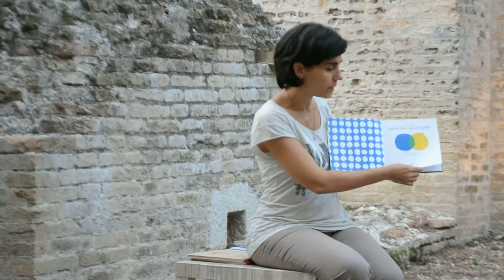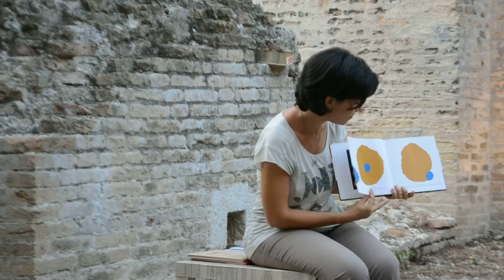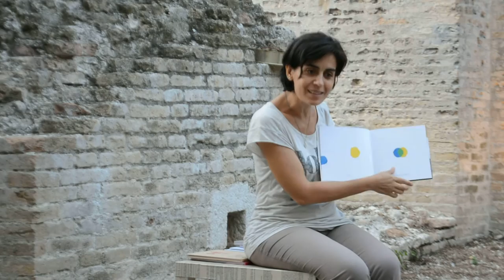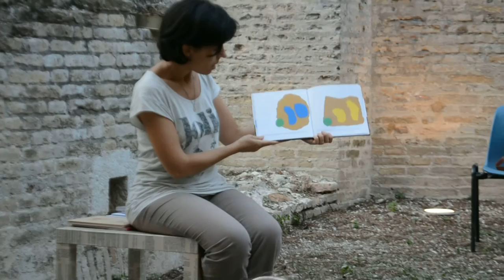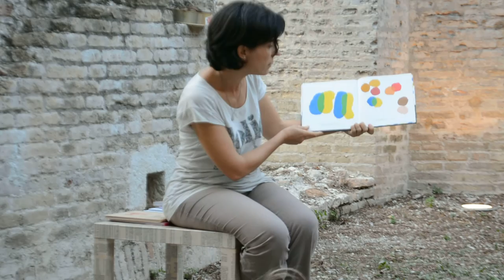Valeria Patregnani legge "Piccolo blu e piccolo giallo"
A Nati per leggere a Fano Valeria Patregnani legge Piccolo blu e piccolo giallo
Piccolo blu è un bambino con molti amici, ma il suo preferito è Piccolo giallo. Con lui si diverte a giocare a nascondino, a correre e a saltare. Un giorno Piccolo blu viene lasciato da solo in casa e Mamma blu gli raccomanda di aspettarla e di non uscire. Piccolo blu però non ubbidisce e va in cerca di Piccolo giallo per giocare un po’. All’inizio fa fatica a trovare l’amico: lo cerca in casa, per strada, dappertutto, ma nulla! Finché improvvisamente, girato l’angolo, lo vede ed esclama, come solo i bambini sanno fare: “Eccolo!”. L’entusiasmo e la gioia sono incontenibili e così i due si abbracciano e riabbracciano fino a fondersi tra loro diventando verdi. Poi vanno a giocare nel parco, a scavare un tunnel e ad arrampicarsi su una montagna: miracoli di una grande amicizia! Tornando a casa, però, accade qualcosa di spiacevole. Mamma blu e Papà blu non riconoscono il figlio: “Tu non sei il nostro Piccolo blu. Tu sei verde”. La stessa capita a Piccolo giallo. Affranti, i due bambini cominciano a piangere grosse lacrime, non verdi come ci si aspetterebbe, ma blu e gialle. E piangono così tanto da ricomporsi e ritrovare se stessi. Alla fine, sia i genitori di Piccolo blu sia quelli di Piccolo giallo, per la gioia incontenibile di vedere i propri bambini di nuovo a casa, si abbracciano diventando anche loro un po’ verdi e intuendo così quello che è successo… Ma cos’è successo veramente in questa storia? Il verde è il risultato della mescolanza del blu e del giallo, ma anche il simbolo di una grande amicizia. E Leo Lionni, tra i più innovativi maestri dell’illustrazione per l’infanzia del secolo scorso, affronta con estrema delicatezza e forza poetica questo classico tema, individuandone tutte le sfumature possibili: identità, diversità, ingenuità, condivisione, libertà, multiculturalità.